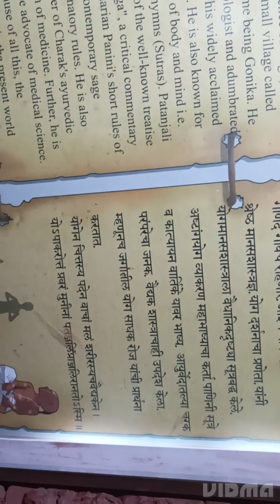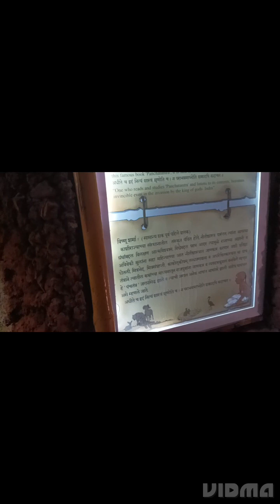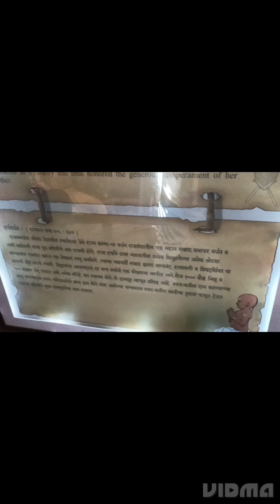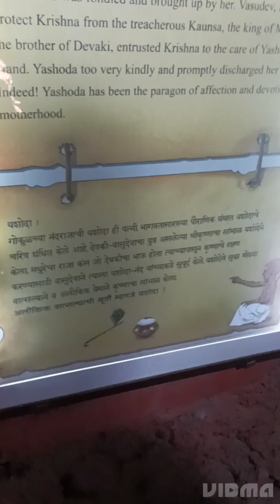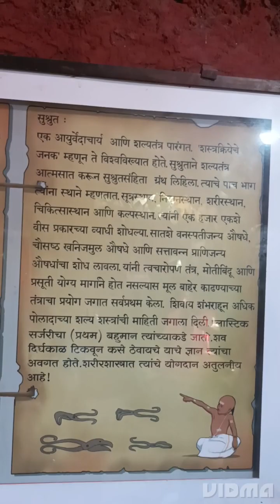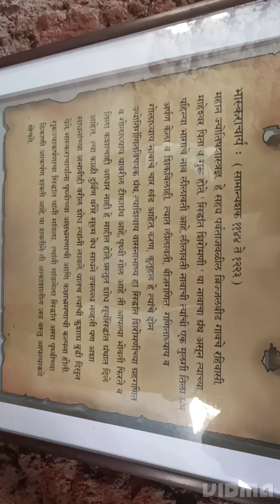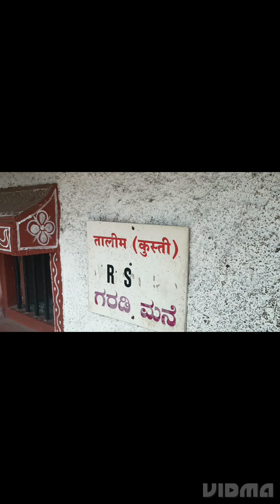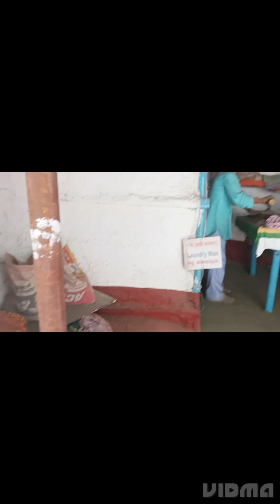कणेरी मठ कोल्हापूर संपूर्ण दर्शन / संपूर्ण गाव मूर्तीच्या रुपात उभे केले आहे / all village in statue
kaneri math kolhapur
kaneri math kolhapur live
kaneri math pradarshan 2023
kaneri math video
kaneri math news